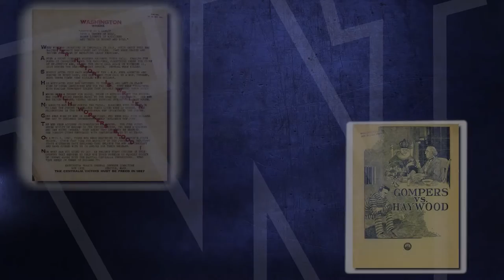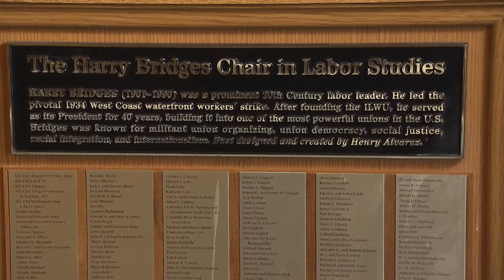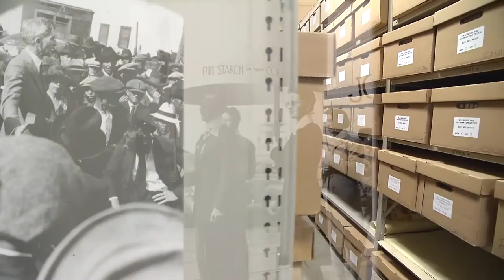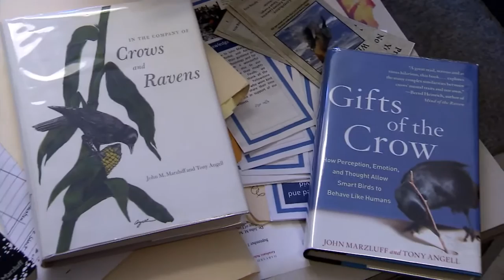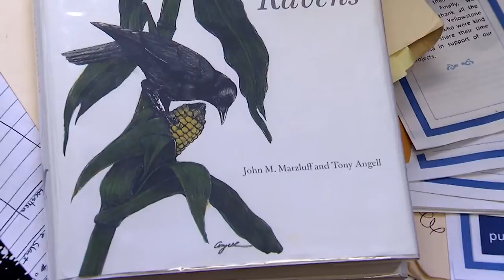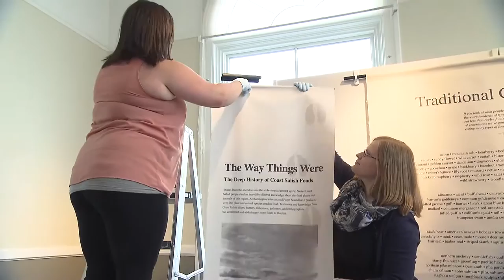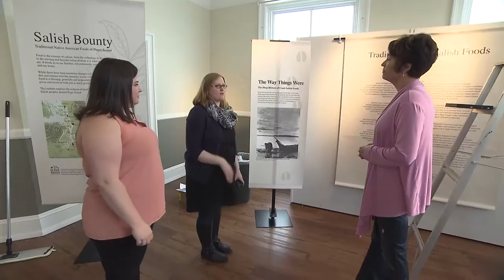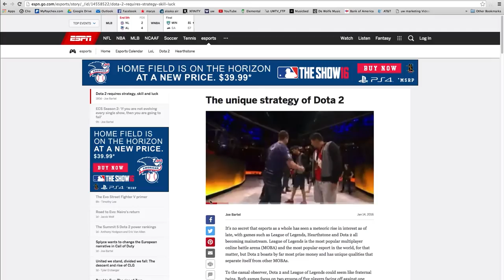UW 360 Season 6: Episode 9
UW 360, hosted by Carolyn Douglas, is a magazine show that features stories about the University of Washington.

In this episode:
– The history of labor and workers in the Northwest is stored in a special collection at the UW Libraries. This fascinating archive is now available to everyone
– A look at the work of UW researcher John Marzluff,  aka, "The Crow Whisperer"
– The story of UW alumnus and Marine combat veteran Christopher Brown who founded the "Growing Veterans" sustainable agriculture non-profit that helps veterans adjust to civilian life
– An introduction to the nationally acclaimed UW program dedicated to preparing students to become professional designers for museums
– Meet the UW student known as "Silent Wolf," one of the best video game players in the world.

James Gregory, professor, Department of History, UW
Michael McCann, professor, Political Science, UW
Conor Casey, labor archivist, Libraries Special Collections - Labor Archives of Washington State, UW
John Marzluff, professor, Environmental and Forest Sciences, UW
Wilson O'Donnell, associate director, Museology, UW
Briana Brenner, graduate student, Museology, UW
Otto "Silent Wolf" Bisno, professional gamer, student, UW
Christopher Brown, UW alumnus, Marine combat veteran, founder of Growing Veterans

10/2/16